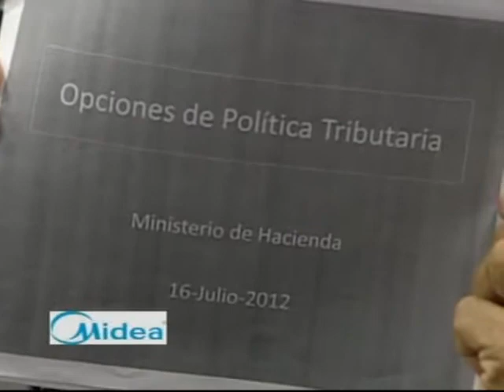Arturo Martinez Moya